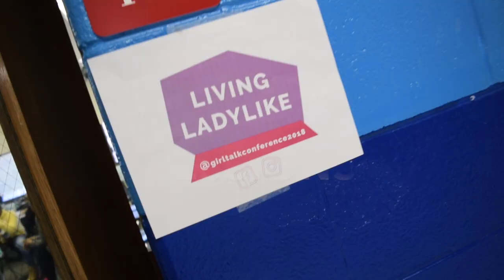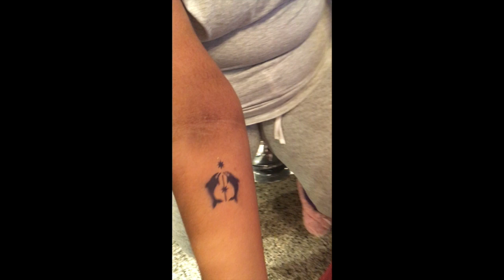Girl Talk 2018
This video features highlights from the first Girl Talk conference and lock in 2018